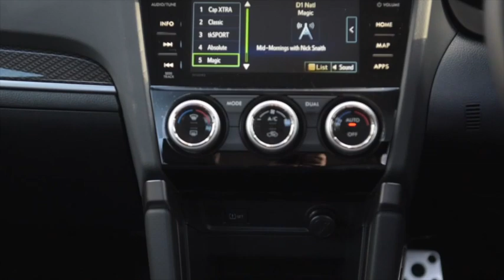2019 Subaru Forester 2.0i XE Premium Automatic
The all new 2019 Model Year Forester with "Eyesight" adaptive cruise control . Brand new model in stock for immediate delivery ; Ice Silver Metallic with black leather upholstery . The Premium specification includes , Alloy wheels, Climate controlled air conditioning, Cruise control, Starlink infotainment system which includes a radio/CD player, Sat nav, Bluetooth telephone and music streaming and a reversing camera. The car also has  Heated front seats, Electric windows, door mirrors and sunroof . The Eyesight system has to be tried to be believed and is a significant advance in car safety . All automatic Subaru's also come with X Mode which provides hill descent control to make even the very worst conditions passable.